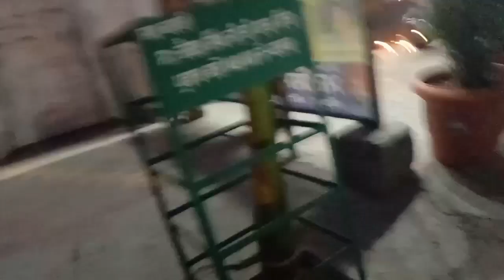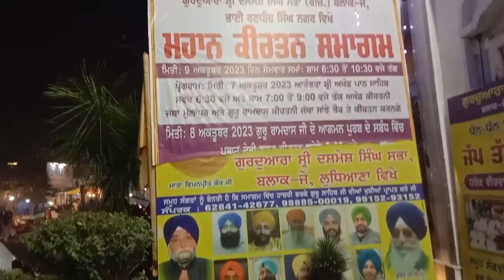Diwali 🪔 Celebrate with Family# Full Masti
Diwali 🪔 Celebrate 🥳🥳🥳